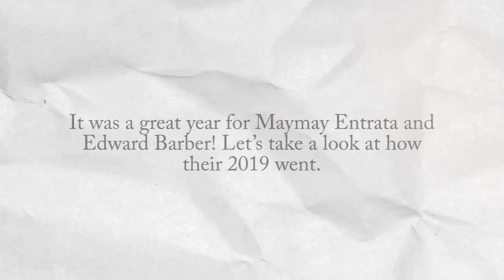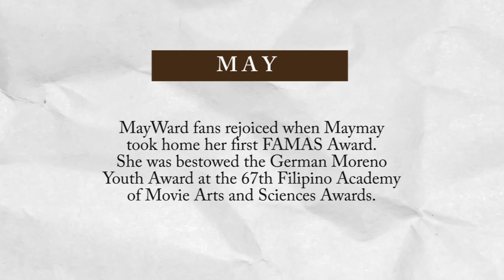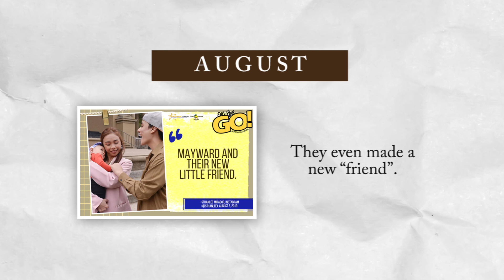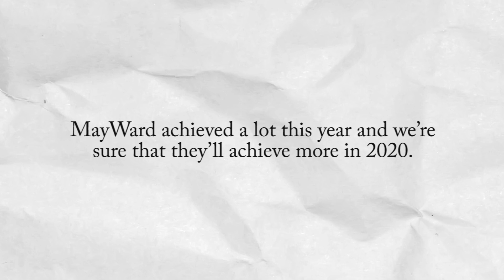ALL-IN 2019: MAYWARD | Special Video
We compiled all of MayWard’s best moments this year. Let’s take a look!